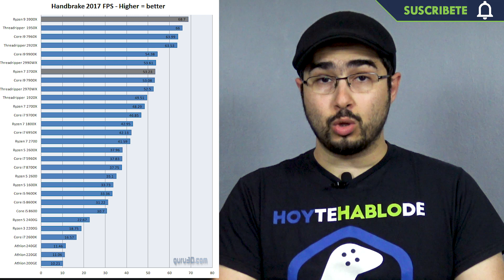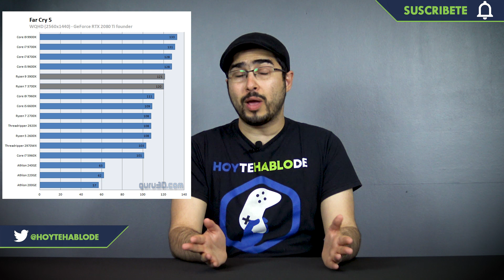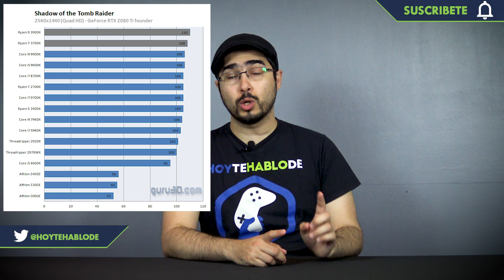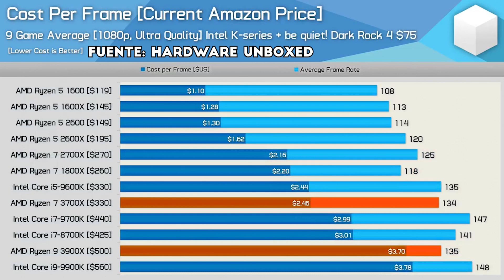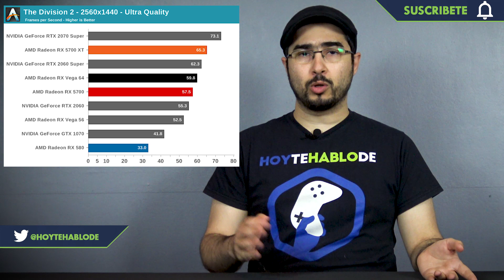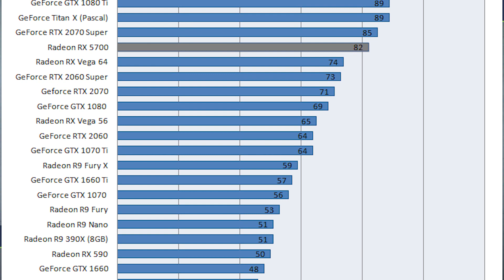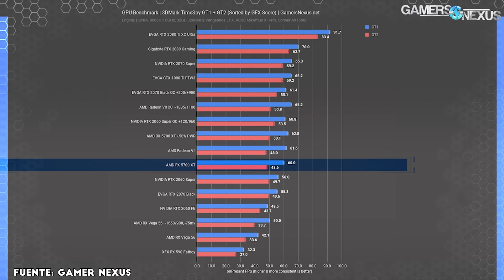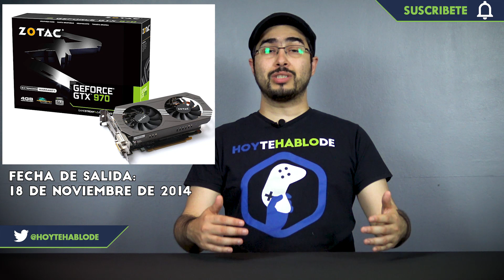AMD RYZEN 2 y AMD NAVI / COMENTARIO / OPINION (VIDEO LARGO)